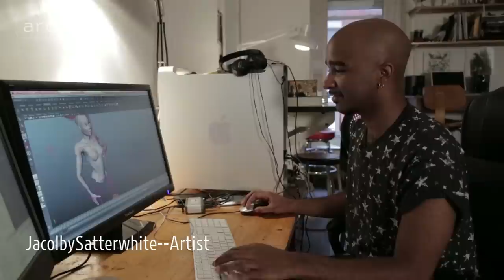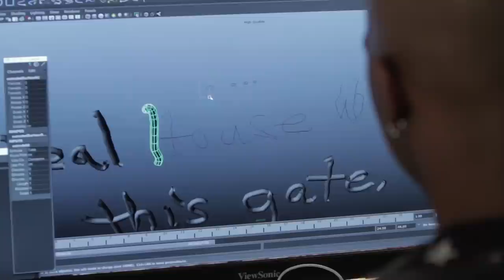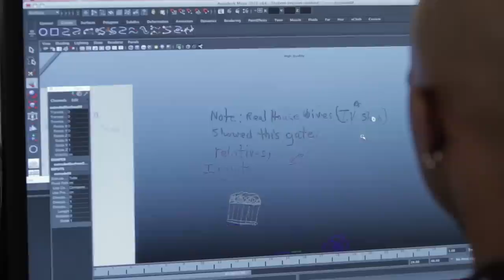Jacolby Satterwhite Dances with His Self | Art21 "New York Close Up"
How does an artist use digital technology to perform new identities? In this film, artist Jacolby Satterwhite crafts surreal 3D animated videos while transporting characters from his virtual worlds into the streets of New York City. "We're in the age of the remix," says the artist, who observes that "now it's about how you use the information around you to generate your individuality." At a modest computer setup in his Chinatown studio, Satterwhite digitally traces by hand his mother's schematic drawings of inventions, reimagining them into baroque, neon-colored landscapes in a constant state of flux. Adapting additional visual references—home movies, family photos, documentary footage, and images throughout art history—Satterwhite "queers" the purpose and meaning of his source material, creating a unique personal mythology through stream of consciousness storytelling techniques. Recording himself in front of a green screen, the artist populates his videos with multiple avatars of himself who, in movements reminiscent of voguing in the ball scene, activate objects into wordless scenes of transformation and desire. In spaces throughout the city—the Brooklyn Bridge, Chinatown, Little Italy, Union Square subway station, and a Recess event at Le Poisson Rouge in Greenwich Village—Satterwhite also engages the public in the persona of his freewheeling avatar, wearing a custom-made costume outfitted with iPads and iPhones that loop the artist's videos. Simultaneously flamboyant provocations and a natural extension of his process, Satterwhite treats these spontaneous encounters in the city as a sketchbook that will inform future animations. Featuring scenes from the works "Country Ball" (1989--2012), "The Matriarch's Rhapsody" (2012), "Reifying Desire 3" (2012), "Reifying Desire 4" (2012), "Reifying Desire 5" (2013), and "Reifying Desire 6" (2013).

Jacolby Satterwhite (b. 1986, Columbia, South Carolina, USA) lives and works in New York, New York. Learn more about the artist at:

CREDITS | "New York Close Up" Created & Produced by: Wesley Miller & Nick Ravich. Producer & Editor: Rafael Salazar & Ava Wiland. Cinematography: Rafael Salazar & Ava Wiland. Sound: Ava Wiland. Associate Producer: Ian Forster. Design & Graphics: Open. Artwork: Jacolby Satterwhite. Additional Photography: Jacolby Satterwhite. Thanks: Alejandro Guzmán, Recess, Monya Rowe Gallery & Patricia Satterwhite. An Art21 Workshop Production. © Art21, Inc. 2013.

"New York Close Up" is supported, in part, by the New York City Department of Cultural Affairs in partnership with the City Council; The Lambent Foundation; Toby Devan Lewis; the Dedalus Foundation, Inc., The Andy Warhol Foundation for the Visual Arts, and by individual contributors.